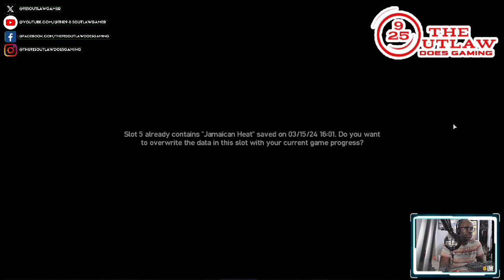FIRST LOOK: "GRAND THEFT AUTO IV" Gaming Preview! (GTA IV)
Hey, Fellow Outlaws... This is a FIRST LOOK Gameplay preview of "Grand Theft Auto IV" from Rockstar Games. Originally released on April 29, 2008 to an overwhelming reception, GTA IV introduced high-definition, 3d graphics, detailed character models, and a realized, stunningly recreated version of Liberty City in the late 2000's. Players were introduced to Niko Bellic, a Serbian immigrant with a troubled past. Niko Bellic arrives in Liberty City because his cousin Roman claims to be living the "dream", but is actually living a nightmare reality being in debt to the Russian and Albanian mobsters and running a fledgling taxi cab service. But to Niko, he could be in the big city for something more.